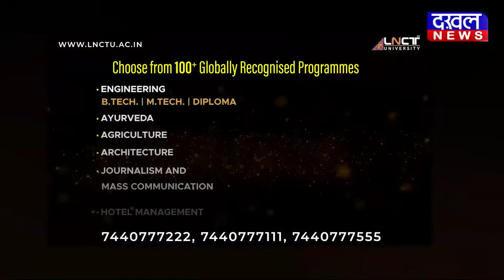DAKHAL NEWS सौतेले पिता ने ये क्या कर दिया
सौतेले पिता ने ये क्या कर दिया
रिश्तों को कलंकित करने का मामला